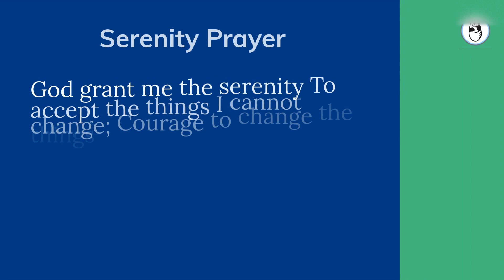Why doesn't IVF have a 100% success rate? | Maximise IVF Success Rate | IVF Treatment Success Rate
What can we do to make sure our IVF cycle will succeed? This is a question many IVF patients ask. After all, if we are making embryos in the IVF lab, then shouldn't the embryo always become a baby when we put it back into the uterus?

We wish this were true - it would make our life so much easier! We would then just have to tell patients to pay our fees, so they could take home their baby with them! This isn't the case, watch this video to know why this is not possible and how can you maximize your chances of getting pregnant.